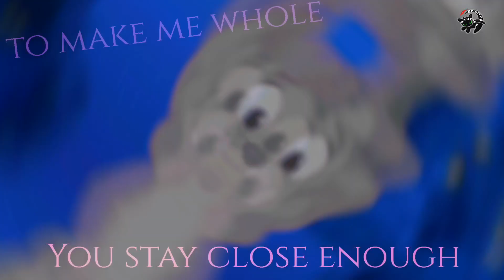Multifandom || Dragonflies [Collab Part]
Another part finished!